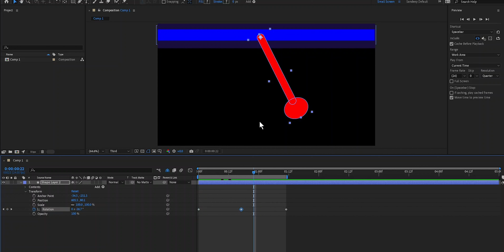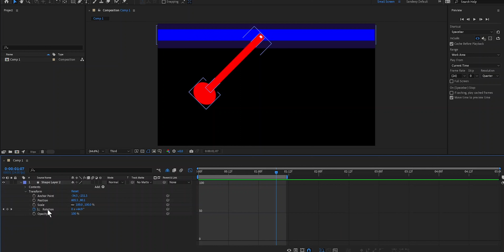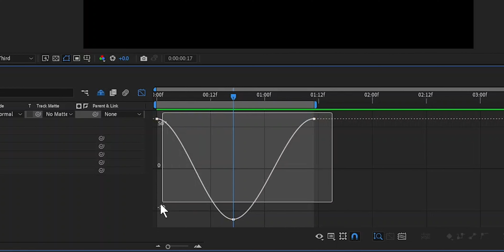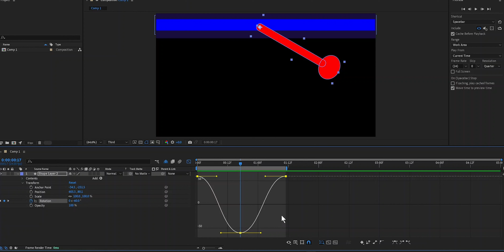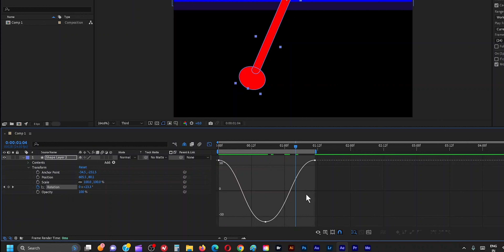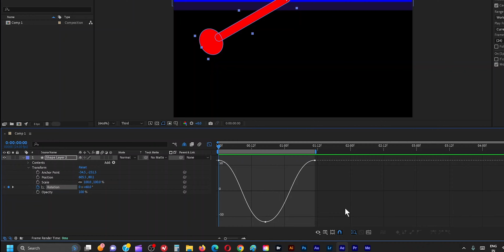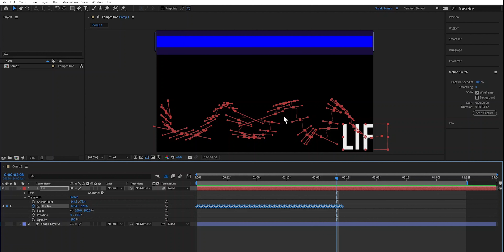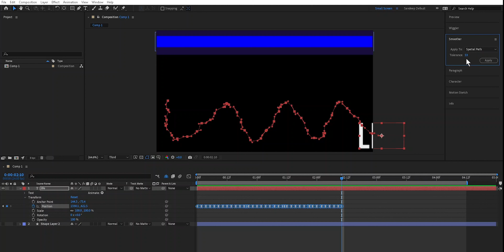"Secret for Flawless Symmetry - After Effects Tutorial" | Class-13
Learn how to achieve flawless symmetry in your After Effects projects with this easy-to-follow tutorial. In this video, we'll explain the time reverse key frame in After Effects and show you how to use the smoother and wiggler Effect to achieve smooth and random key framing in your footage.

Whether you're looking to improve your video editing skills or just want to look better in your projects, this tutorial is a great way to start. By following the steps in this video, you'll be able to achieve symmetry in your footage in no time!